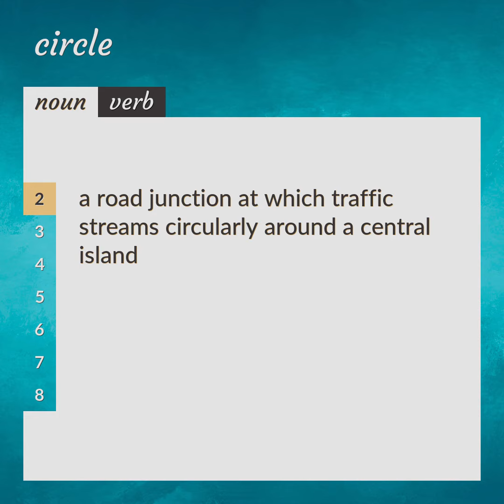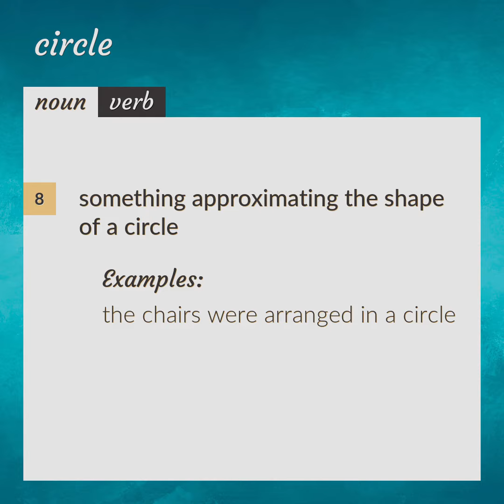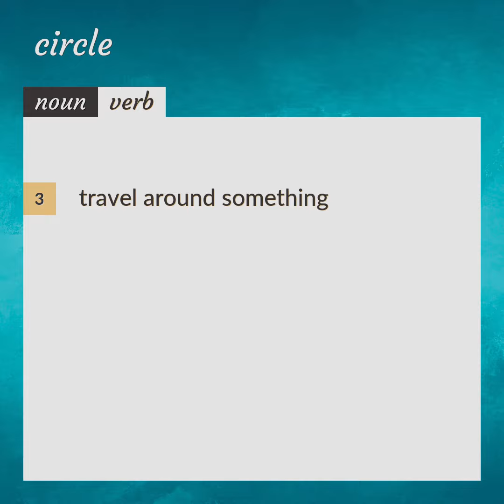Circle | meaning of Circle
What is CIRCLE meaning?